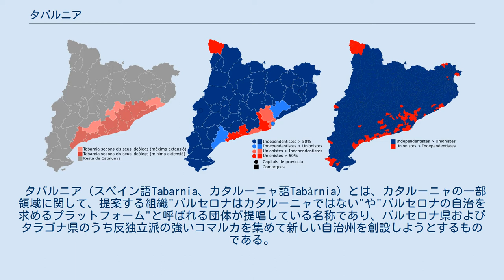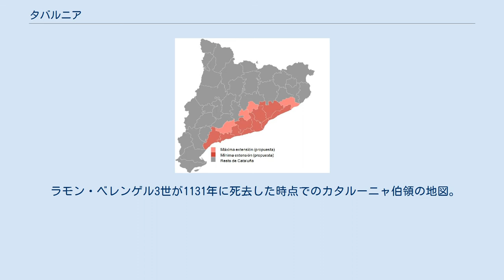タバルニア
提唱されたタバルニア地域（赤は狭義の、ピンクは広義のタバルニア）。
 提唱されたタバルニア旗。
 タバルニア（スペイン語Tabarnia、カタルーニャ語Tabàrnia）とは、カタルーニャの一部領域に関して、提案する組織"バルセロナはカタルーニャではない"や"バルセロナの自治を求めるプラットフォーム"と呼ばれる団体が提唱している名称であり、バルセロナ県およびタラゴナ県のうち反独立派の強いコマルカを集めて新しい自治州を創設しようとするものである。
 「現在の行政区分が実情を反映しない」と考えており、「バルセロナ伯領の歴史的主権」の回復をスペイン右翼やその関連団体が主張している。
 この名称は、タラゴナおよびバルセロナ（スペインではバルナと略される）からの造語である。
 領域はアルタ・タバルニア（バルセロナの影響が強い地域）とバハ・タバルニア（タラゴナの影響が強い地域）に分けられ、10のコマルカから構成される。
 左は提唱されたタバルニアの範囲で、中央および右は2017年に行われた住民投票（10月1日、中央）および州議会選挙（12月21日、右）の結果。
 ラモン・ベレンゲル3世が1131年に死去した時点でのカタルーニャ伯領の地図。
タバルニアの推進者は、歴史的なバルセロナ伯領の主権回復を主張しており、その境界は提唱された自治州のものと完全に一致する。